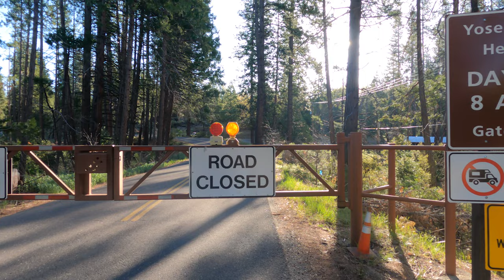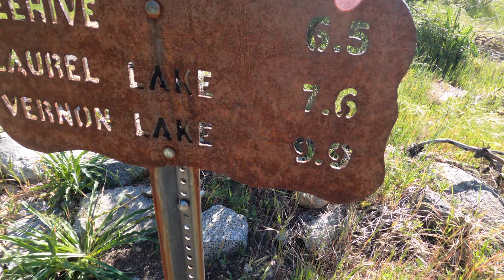Hetch Hetchy Yosemite | backpacking hike to Lake Vernon | Falls Creek Falls | Yosemite waterfalls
May 2021. IMPOSSIBLE BURGER. This is a 3 day backpacking trip and hike to Lake Vernon in Yosemite National Park at Hetch Hetchy. Yosemite National Park waterfalls are amazing!
I saw some incredible waterfalls on this hiking trail to Falls Creek Falls that very few people have ever seen. Indeed they were IMPOSSIBLE. Falls Creek was at peak flow for the year and the waterfalls were spectacular.

The upper falls in particular is one that is pretty much impossible to reach at high flows. Any more flow in the creek and I would not have been able to get to it. I was so close. I could partially see the big 400 ft. waterfall. I could not get to it. There was a WALL of manzanita brush in front of me. It was thick as molasses. It was not far but there was absolutely no possible way to get through the stuff. Believe me, I tried. I tried to go up and around it. Nope. I tried to go through it at the bottom. Nope. I had to give it up. This is horrible. I came all the way up here and was almost to the waterfall but I could not make it. It was so disappointing. What could I do? I sat down and ate my dinner. This gave me time to think. Maybe there is another way. I could not miss out on seeing this huge waterfall. There is a side channel going up beside the main branch of Falls Creek. There was water flowing down this drainage. It is overflow from the main creek. Maybe, just maybe, if I could get to it (through the brush), then maybe, just maybe, I could climb up the creek to the top it. I decided to give it a go. What did I have to lose? My life? The brushy part was short and I walked through it along the edge of the cliff. It was not quite as thick right along the cliff. It probably did not want to live right on death’s door. I made it through the brush. After that, I was able to get down to the creek at the bottom. Now I had to climb up the side channel. This is one of the stupider things I have done recently. The rocks were wet and slick. I had to crawl through a narrow slot in the rocks. A couple times I had to put my feet right in the water to climb up the cascade. How would I ever get down? But I did it! I made it to the top and I made it to the bottom of the huge waterfall. Utterly spectacular.